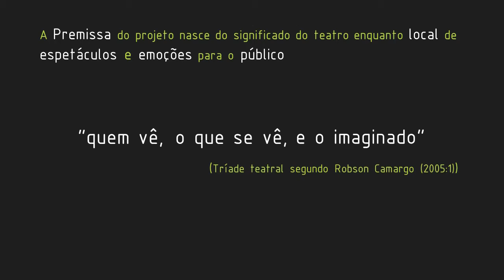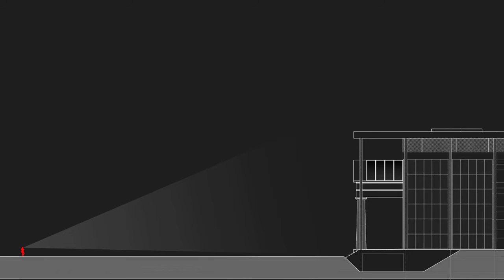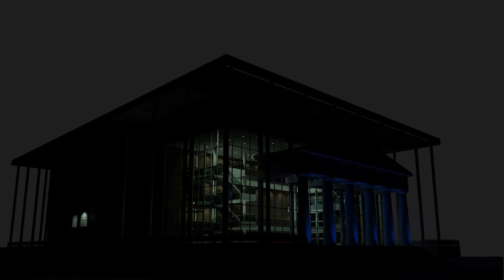Luz e tempo em cena - Sculp Light Contest 2015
Apresentação para proposta de iluminação arquitetural para instalação temporária no Theatro Municipal de Paulínia. Concurso promovido pela Schéder do Brasil.